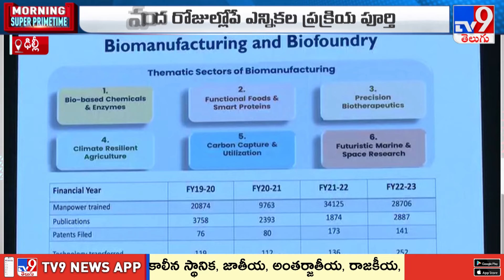Jamili Elections : వచ్చే సమావేశాల్లో పార్లమెంట్ ముందుకు బిల్లు | PM Modi - TV9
Credits